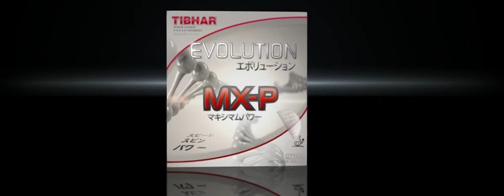Revêtement TIBHAR Evolution MX-P50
Nos experts répondent à toutes vos questions au 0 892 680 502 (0,40€ la minute)